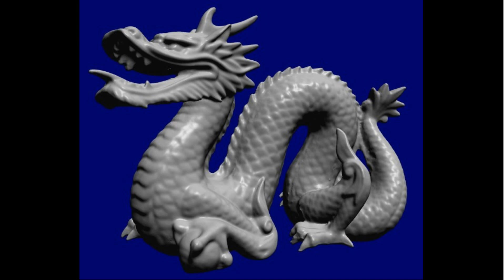The Future Of The Artist - Will It Go The Same Way As The Music Industry?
In this video, I talk about how I think that the art industry will go the same way as the music industry in the sense of technologies such as 3d scanning, 3d printing being able to capture and duplicate artworks.
Check the accompanying blog post about this-
Also, if you would like to check out the book "How To Create Cities Of The Imagination" that I talk about in the slideshow, check it out here -